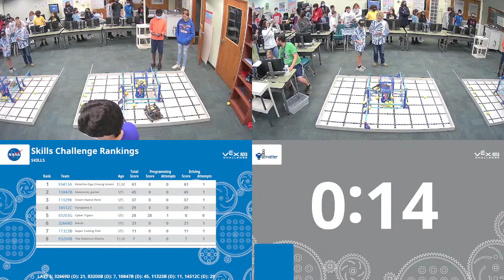71201D Driving Skills #1 44 points 0 03 34